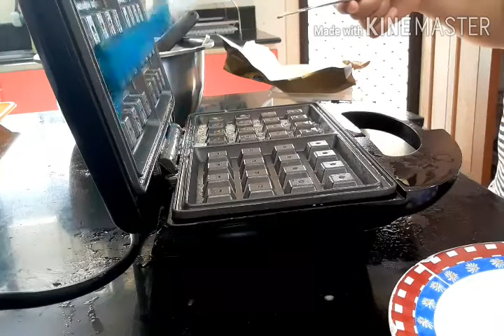cooking pan cake in waffle maker for breakfast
thus is my breakfast today